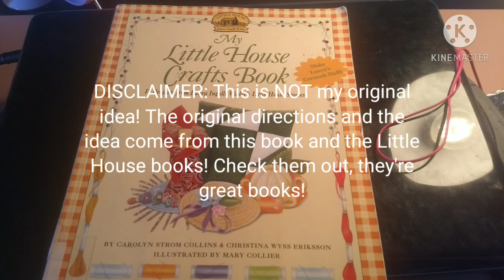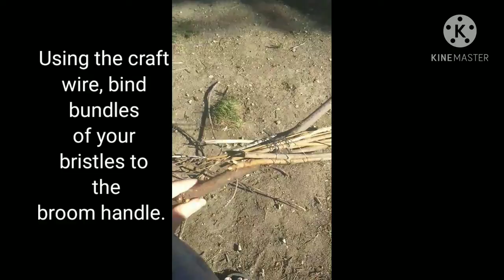~How To Make An Old Fashioned Broom~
Hi my little moons! I really hope you enjoy this video, it was very fun to make! It is the perfect decoration for Halloween! This is a bit of a difficult task, you should probably get another person to help you with this craft.

THE CONTEST FOR MY PROFILE PICTURE IS STILL OPEN!